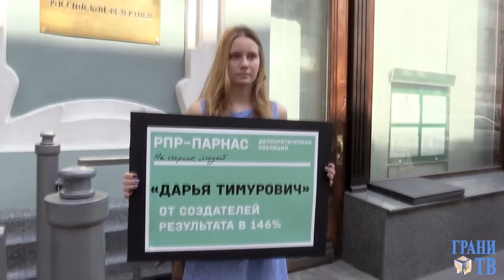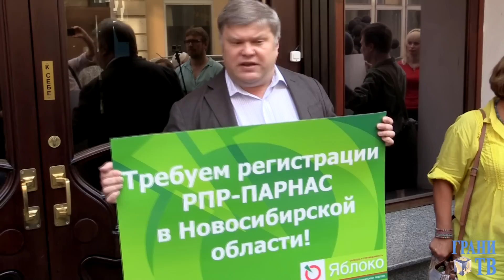Не выборы, а надувательство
Центризбирком оставил без удовлетворения жалобу ПАРНАСа на постановление Новосибирского облизбиркома об отказе в регистрации списка партии для участия в выборах в региональный парламент.